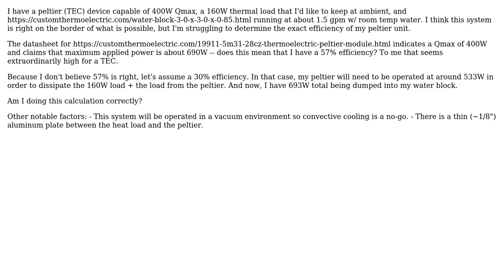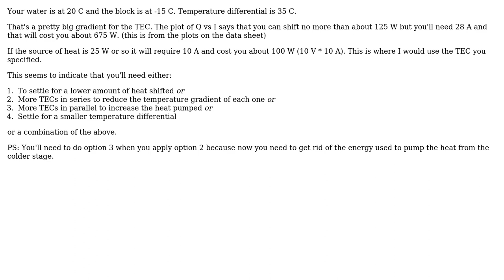Engineering: Peltier Calculation Conundrum (2 Solutions!!)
Engineering: Peltier Calculation Conundrum

With thanks & praise to God, and with thanks to the many people who have made this project possible! | Content (except music & images) licensed under CC BY-SA | Music | Images & others | With thanks to user D Duck user Austin Prater user akhmeteli and the Stack Exchange Network Trademarks are property of their respective owners. You are responsible for your own actions.